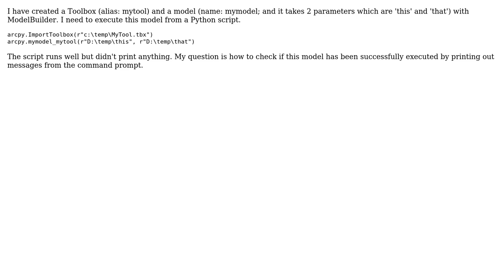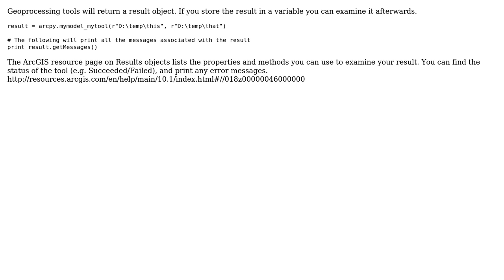GIS: How to check in Python if a model has been successfully executed from a toolbox?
With thanks & praise to God, and with thanks to the many people who have made this project possible! | Content (except music & images) licensed under CC BY-SA | Music | Images & others | With thanks to user PolyGeo user Ali user alextc and the Stack Exchange Network Trademarks are property of their respective owners. You are responsible for your own actions.